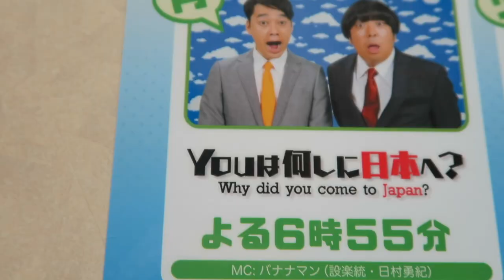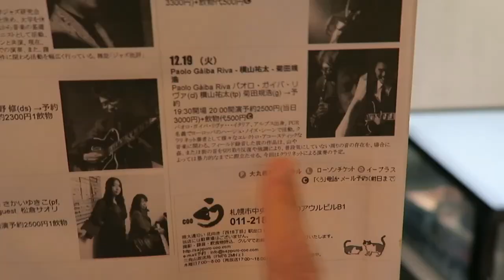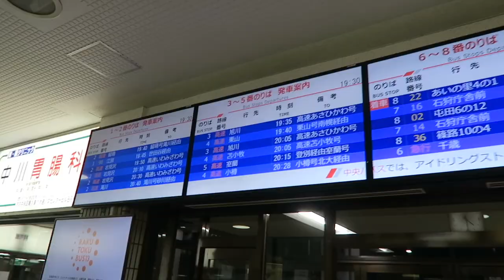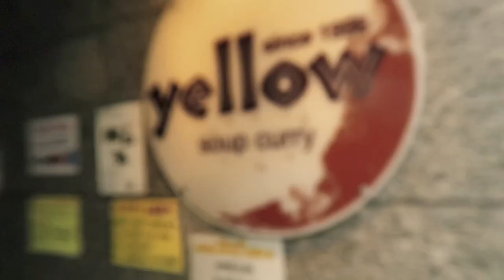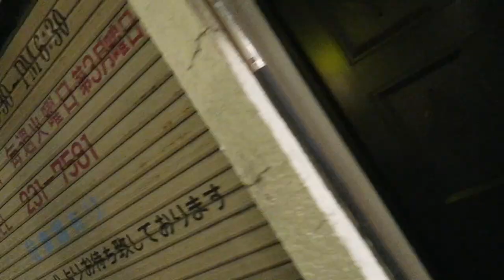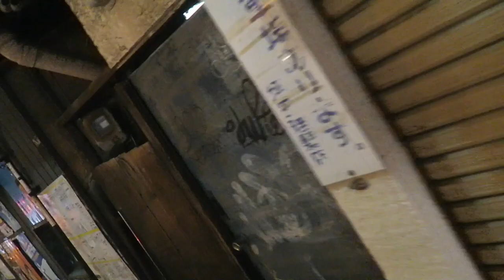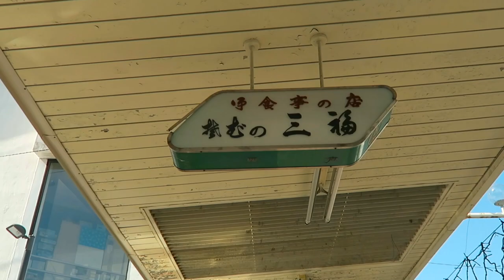IG Mini Vlogs from 2018 vol.1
00:00 01
00:51 02
01:51 03
02:35 04
03:05 05
04:05 06
05:31 07

🧰  GUITAR STUFF:
Reunion Blues Acoustic Guitar Case
Planet Waves Tuner
Nalgene Water bottle

🗞ほぼ月１配信のニュースレター『月刊ノリヒロ』

🎁 AMAZON WISHLIST